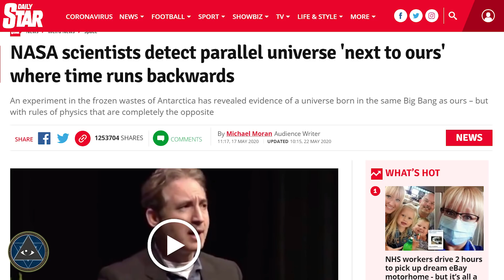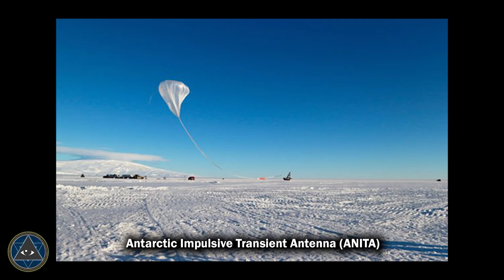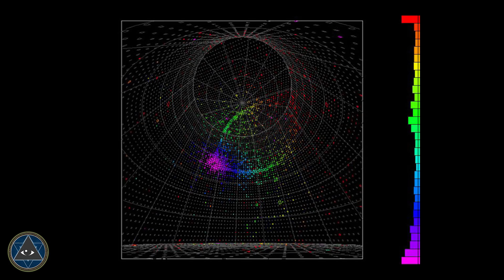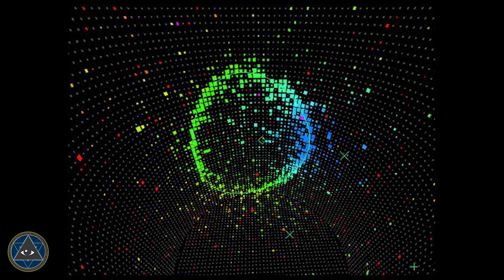IN09 - Is this evidence to support the parallel universe theory ?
නාසා විද්‍යාඥයන් විසින් සිදුකල නවතම පර්යේෂණයකට අනුව මෙතෙක් කලක් තියරියක් ලෙස පැවති සාමාන්තර් විශ්වයන් පිළිබද මතය නව මගකට යොමුවි තිබෙි.

vishwaya produces videos with rational explanations for aliens, UFOs, ancient civilization, history and science-related topics.

- music used in this video was created by myself.